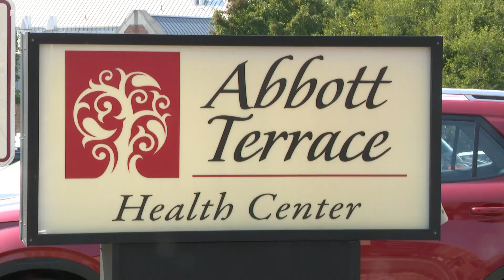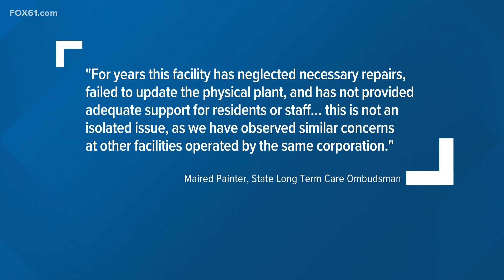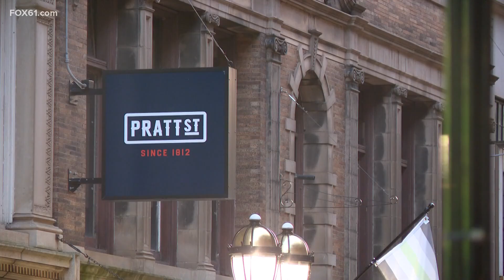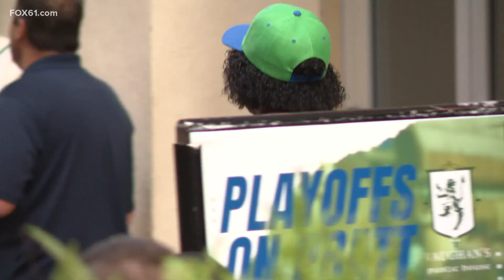Top news stories in Connecticut for Sept. 17, 2024 at 10 p.m.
These are the top news stories in Connecticut for Sept. 17, 2024 at 10 p.m.